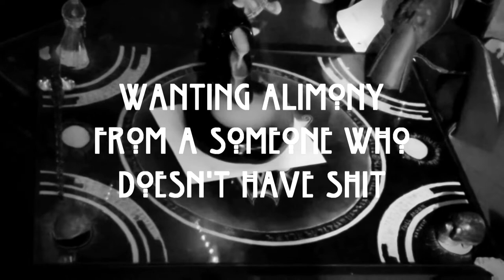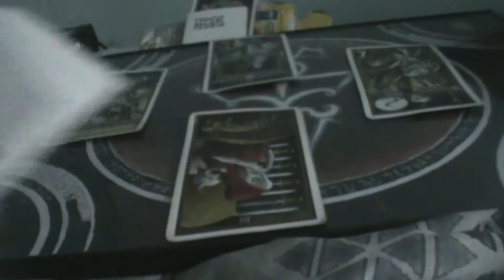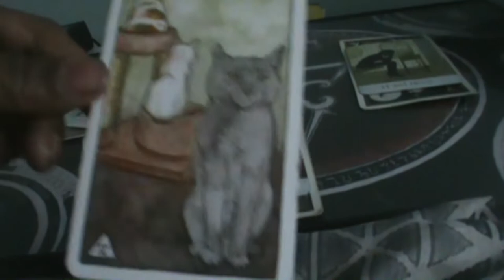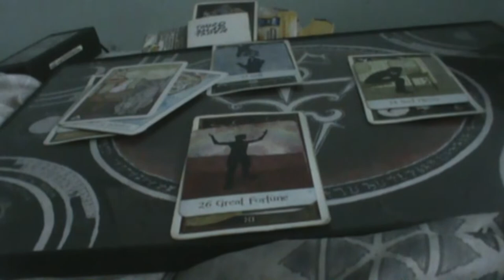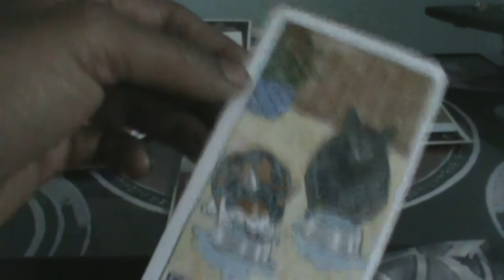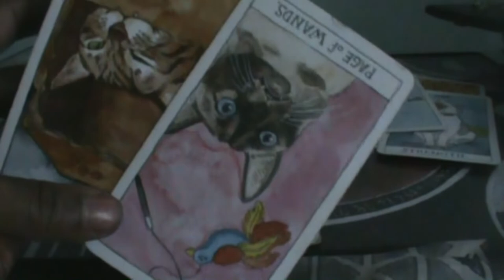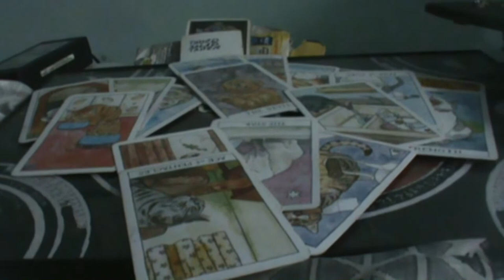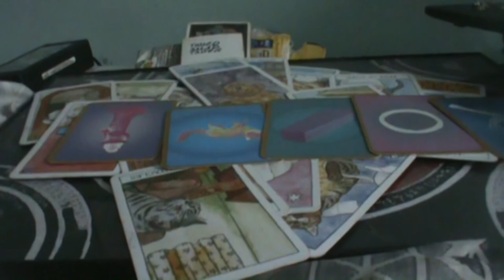Taking someone to court for like, a dollar in alimony? f'ing weird, ya'll